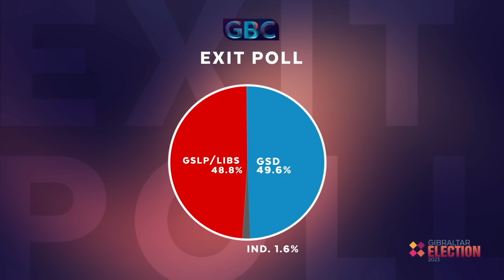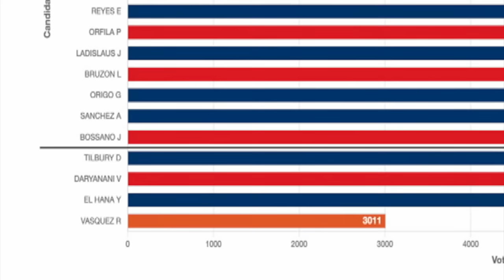GSLP Liberals win fourth electoral victory by slimmest of margins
The GSLP Liberal Alliance has won its fourth term in office with one of the narrowest election results in Gibraltar's political history.

However it will govern with nine ministers, with the GSD Opposition gaining eight seats in Parliament - the first time this has ever happened.